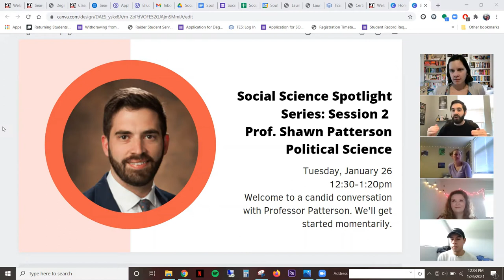SOU Social Sciences Spotlight Series: Shawn Patterson